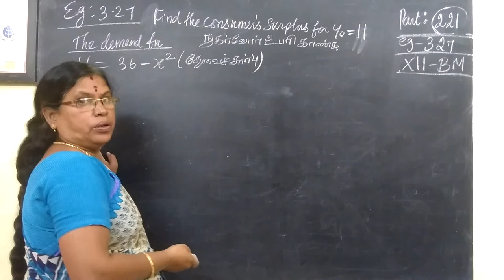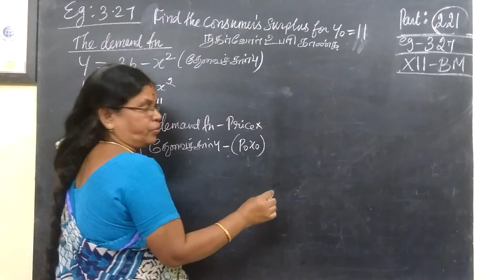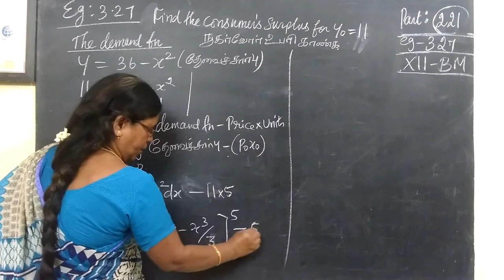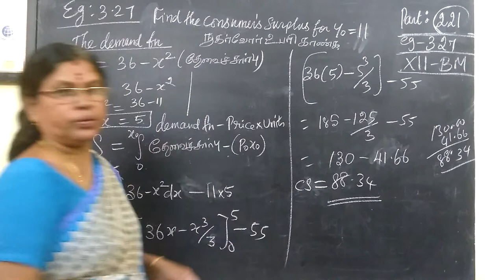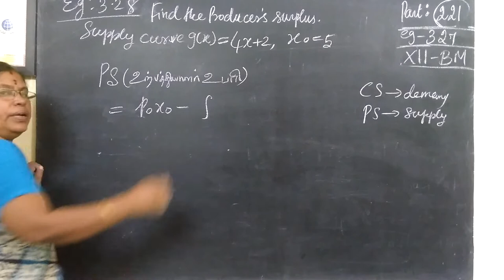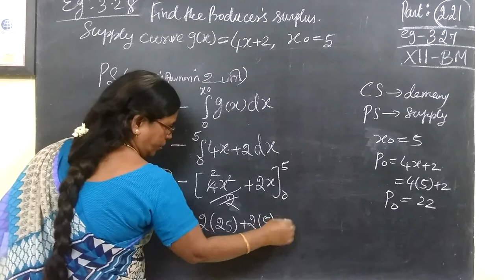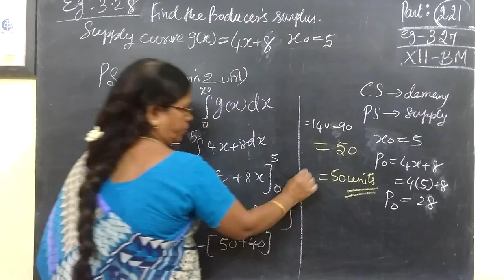12-BM [221] Eg-3.27 and 3.28 Integral calculus II Gomathidharmarajan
12-BM [221] Eg-3.27 and 3.28  Integral calculus II Gomathidharmarajan
12thவணிககணிதம் தொகைநுண்கணிதம்II